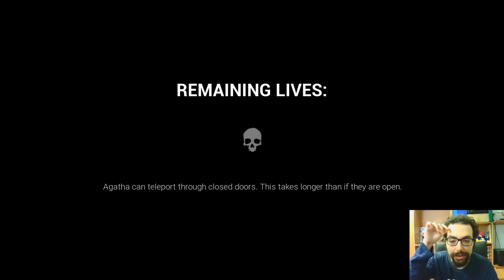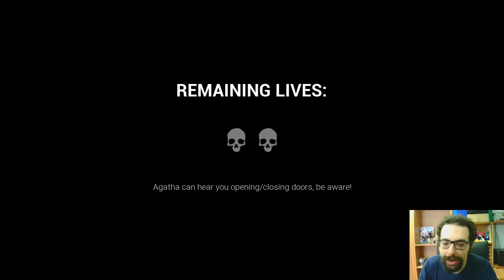Dark Deception [Chapter 2°] Parte 1°: "Scuola"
Buon Godo day a tutti voi, oggi iniziamo il secondo capitolo di Dark Deception! Questo capitolo si apre con una novità incredibile, infatti sbloccheremo la nostra prima abilità. Con questa abilità possiamo correre molto veloci, ma per un breve periodo, una cosa che ci cambierà il gameplay radicalmente. Subito dopo entreremo nel primo incubo di questo capitolo 2, chiamato Elementary Evil, dove incontreremo Agatha, una simpatica ragazzina che ci accoglierà a braccia aperte! In questo incubo le gemme da raccogliere sono sparpagliate in una scuola, un luogo molto grande e con ostacoli ad ogni angolo. Agatha mi sconfiggerà molte volte, sia per la sua velocità nei movimenti, sia per la sua abilità di teletrasporto. Nel prossimo episodio sconfiggeremo Agatha, e scoprirò un qualcosa che.. cambierà completamente il futuro della serie! Vi ringrazio per il supporto, che il Godo sia con voi, e ci vediamo presto!

0:00 : Introduzione & Abilità
4:28 : Elementary Evil Primo Tentativo
8:55 : Elementary Evil Secondo Tentativo
11:00 : Elementary Evil Terzo Tentativo
14:45 : Tentativo Finale & Saluti